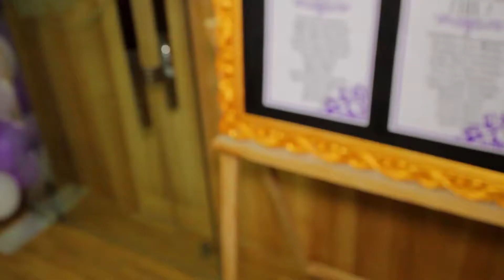Свадьба 10 06 1